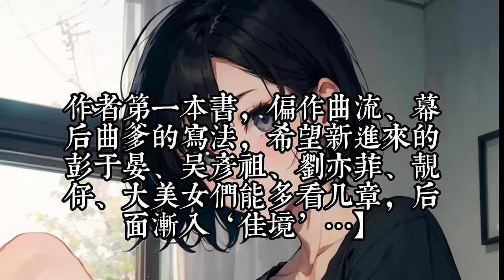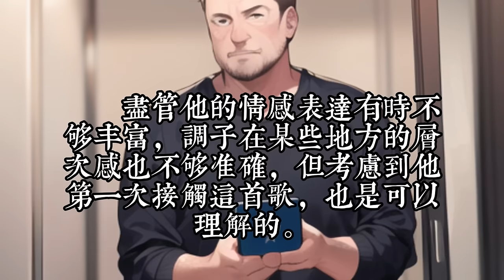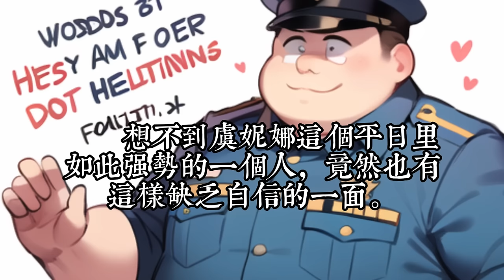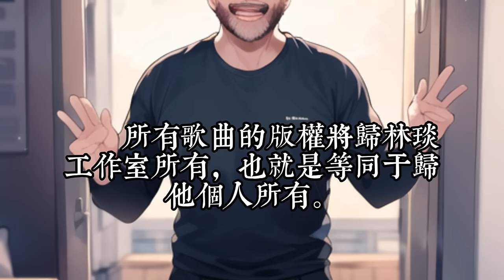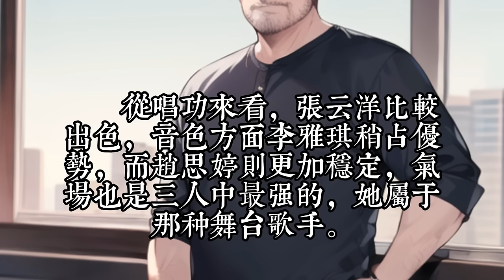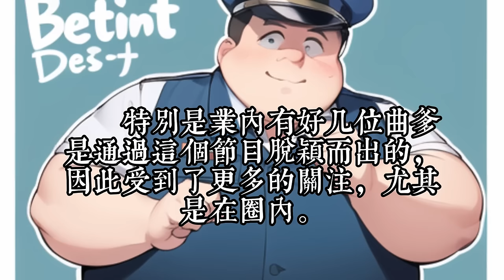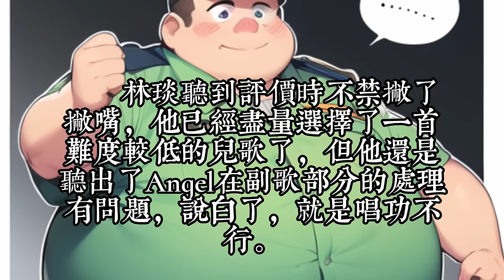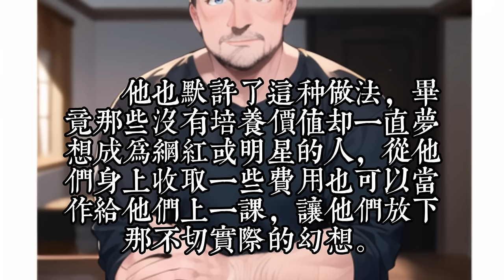《我只會寫兒歌？我怕你唱不了》新1-39：林琰穿越重生到平行世界，刚醒来就有个粉雕玉琢的三岁萌娃喊自己爸爸。女儿喜欢唱歌，就给她写出一首首经典儿歌，借此以儿歌作曲人的身份杀进入了娱乐圈。